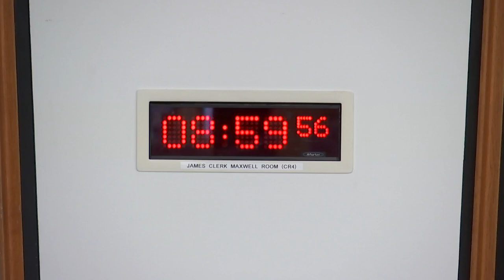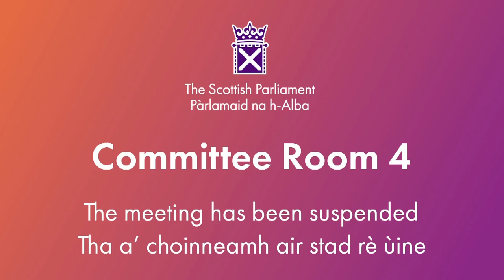Public Audit Committee - 29 February 2024